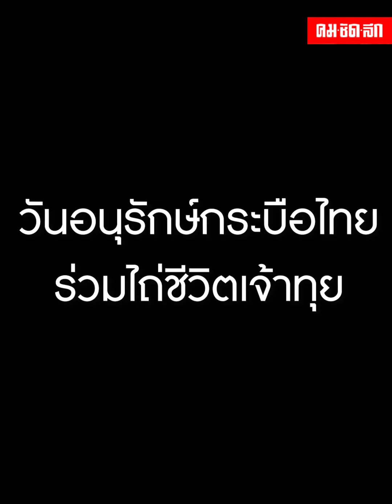อยู่รอดปลอดภัย "เจ้าทุย" ได้ชีวิตใหม่ พระครูอ๊อด ไถ่จากโรงฆ่าสัตว์ 6 ตัว รวมกว่า 2 แสนบาท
พระครูอ๊อด วัดเจดีย์หลวงวรวิหาร เข้าไถ่ชีวิตควาย 6 ตัว จากโรงฆ่าสัตว์มูลค่ากว่า 2 แสนบาท ถวายเป็นพุทธบูชาวันวิสาขบูชา พร้อมน้อมถวายมุทิตา แด่องค์หลวงปู่แสง ญาณวโร โดยควายทั้ง 6 จะอยู่ในการดูแลของธนาคารโคกระบือ วัดป่าดาราภิรมย์จนกว่าจะสิ้นอายุขัย